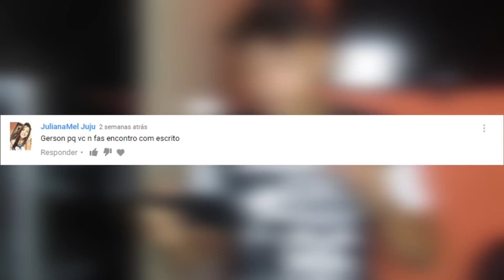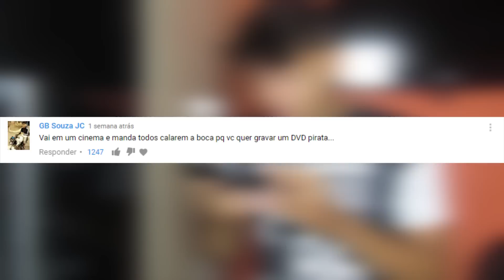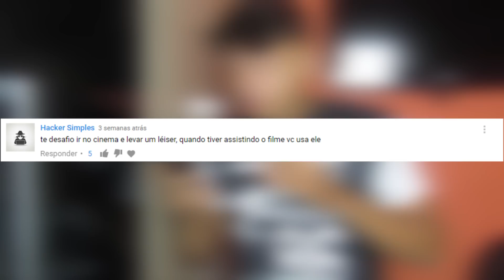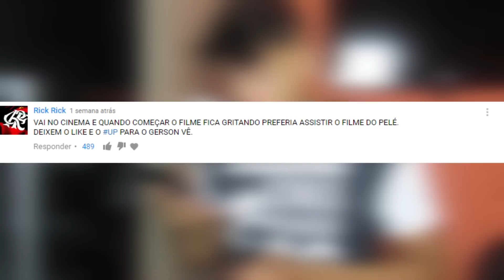SOLTEI UMA GALINHA NO CINEMA Quem manda é você 13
► INSTAGRAM ➜ gersonalbuquerque
►SNAPCHAT ➜ gersonalbuquerq